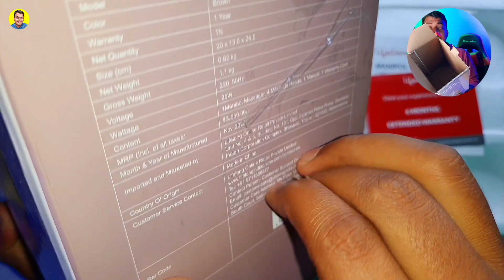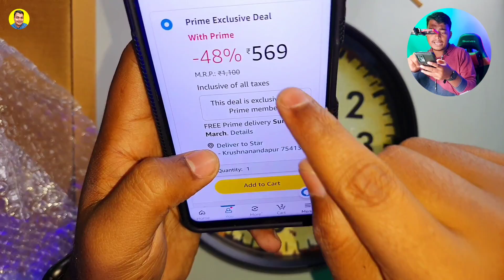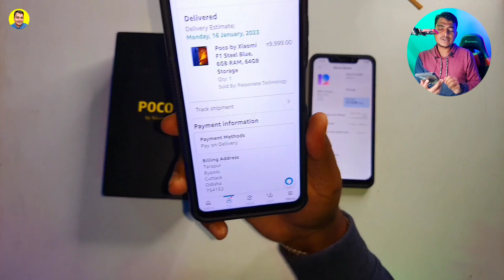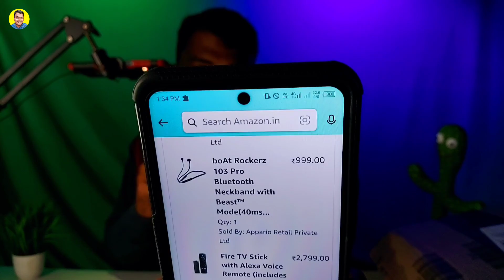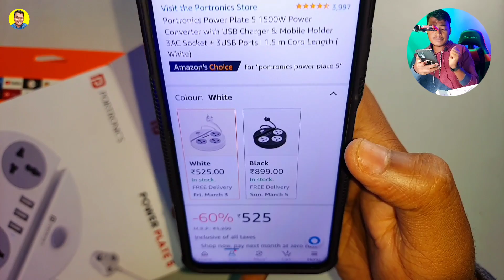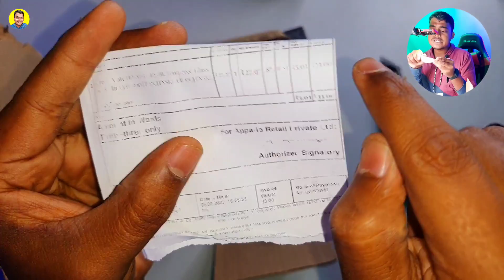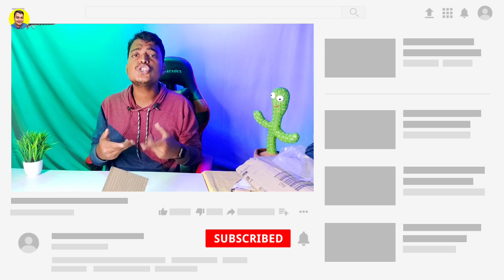Amazon 10 Loot Deals Unboxing || Part-17 || Starts from ₹33/-🔥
✳️ Your Quarries:
1. amazon products unboxing
2. amazon deals unboxing
3. 10 deals unboxing from amazon
4. amazon loot deals unboxing
5. deals from amazon
6. deals by abhishek amazon
7. 10 amazon deals unboxing
8. amazon deals from 33